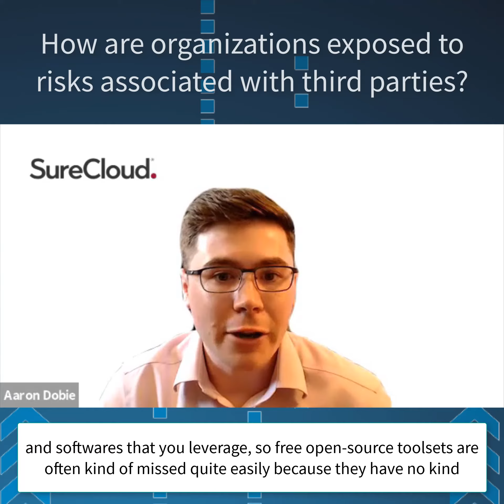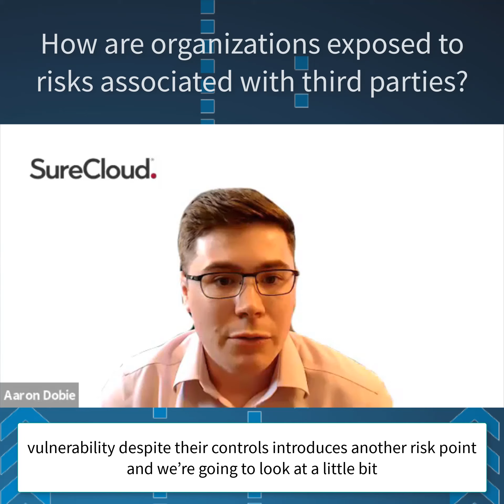How are organizations exposed to risks associated with third-parties? I Cyber Threat Briefing EP 1